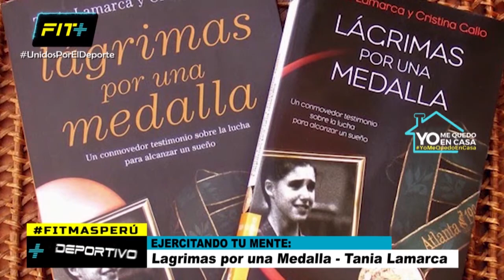"Lágrimas por una Medalla": Una Serie de Vivencias de Tania Lamarca | Libros | Plus Deportivo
«Lágrimas por una medalla» una serie de vivencias de Tania Lamarca

Sigue interesantes vivencias del mundo de la gimnasia rítmica de la mano de su autora Tania Lamarca.

Lágrimas por una medalla es una obra autobiográfica que narra la vida deportiva de Tania Lamarca, una ex gimnasta rítmica proveniente de España.

Esta obra está dividía en 3 partes, la primera “En busca de un sueño” donde narra sus inicios como gimnasta en el equipo español. Toca detalles de lo exigente de la disciplina, la obsesión por el peso, la competencia, así como los vínculos que se crean por el equipo.

En la segunda parte se titula “El sueño Olímpico”, donde recorre sus memorias cuando llega a ser parte de los juegos olímpicos de Atlanta 1996 y los detalles de su vida en la Villa Olímpica. Los recuerdos y pensamientos de las competiciones, hasta narrar cuando logra conseguirse con la medalla de oro convirtiéndose en bicampeona olímpica.

En la última parte “Lágrimas de un sueño” cuenta sobre lo que le ocurrió luego de los juegos olímpicos como su exclusión del equipo debido a su peso.

¿Por qué leer Lágrimas por una Medalla?
Esta vez te recomendamos leer “Lágrimas por una medalla” ya que con ella podrás entender hasta experimentar la vida de una gimnasta. Esta obra relata y transmite muy bien los pensamientos de Tania, cada momento clave de su vida, lo que piensa en el momento de ejercer sus habilidades, sus experiencias, sus derrotas así como sus victorias. La obra permite al lector percibir todos estos momentos de una manera que nos permite vivirlos.

¡Y no te olvides de visitar nuestra Multiplataforma!